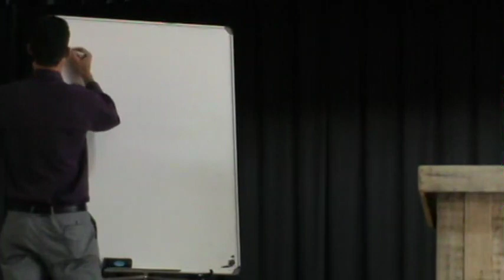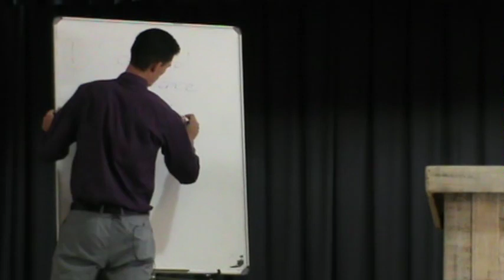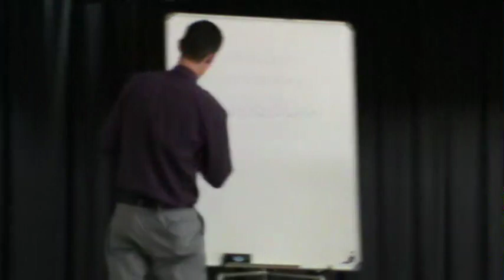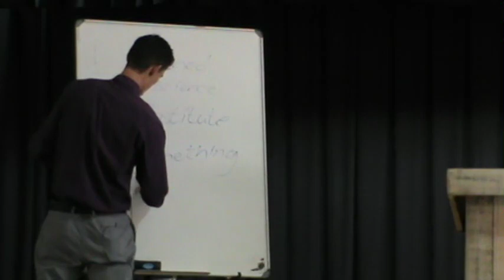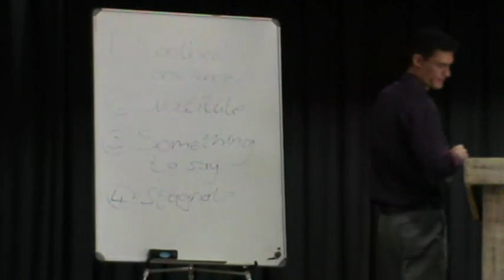The Dangers of an Open Bible and Closed Heart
One of our student/youth pastors (Garrett) preaching about a necessary balance for every Christian.